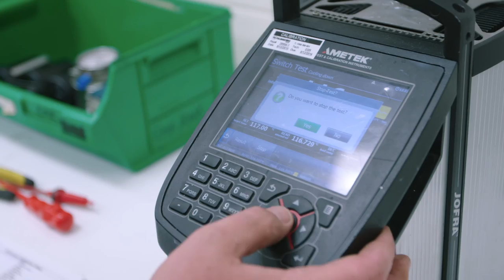Naval Engineering - Fleet Support Unit in 2016 - Maintaining Capability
FSU-AUST is a national maintenance organisation that consistently delivers high quality maintenance and repair services to the RAN fleet. FSU-AUST conducts meaningful work that increases technical mastery in our people.  This Webisode talks about the FSU; what it does and why.